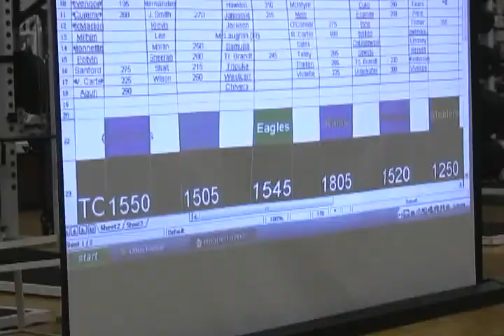UMass Football Camp Day 1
The UMass Football Team kicks off the 2009 season with their first practice.